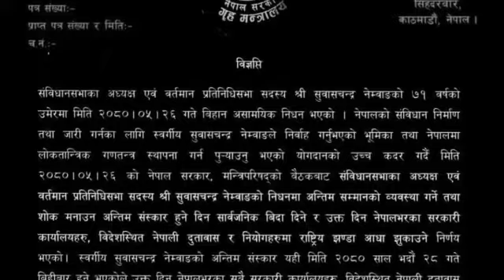सुवास नेम्बाङ को निधनले नेकपा एमाले पार्टीलाइ मात्र होइन सारा जनता हरुलाइ नोक्सान सुनौ अन्तिम भाषन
एकमुस्ठ सम्पुर्ण मा सेवारो नमस्कार सधा फरकफरक कोसेली देश  बिदेश का सत्य तथ्य खबर सुन्न हेर्न chaubise online media संग मितेरी गास्न नभुल्नु होला एक हात ले ताली पक्कै बज्दैन नोगेन धन्यवाद 🙏🙏🙏